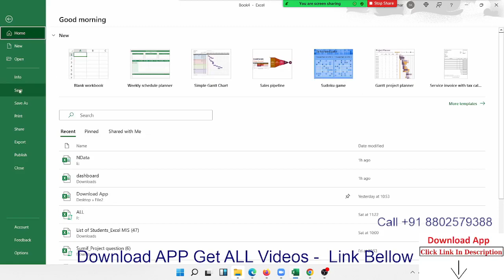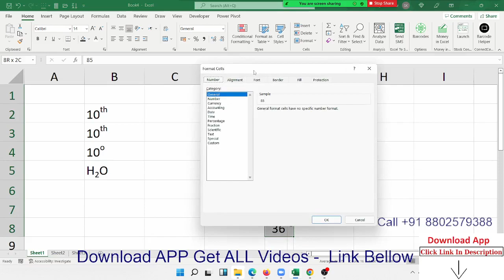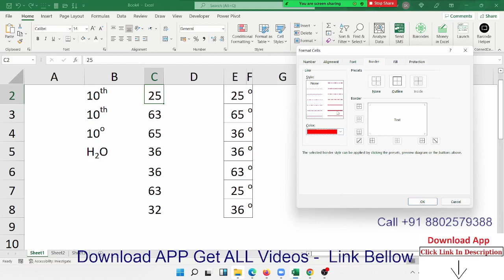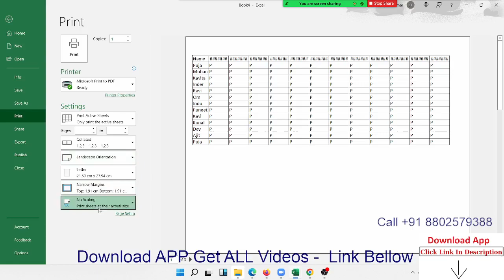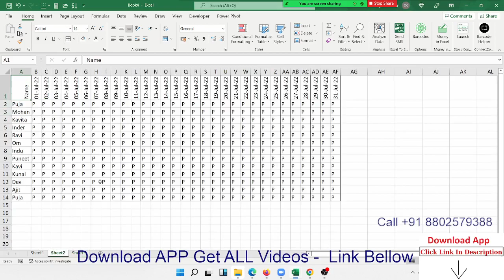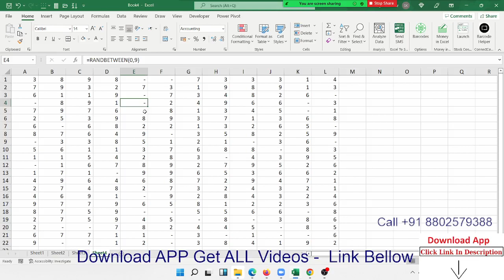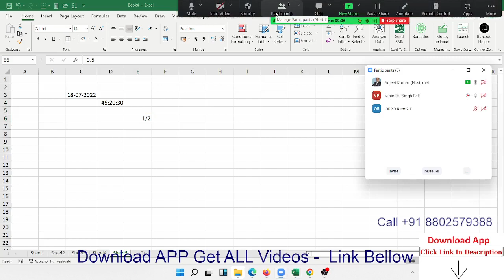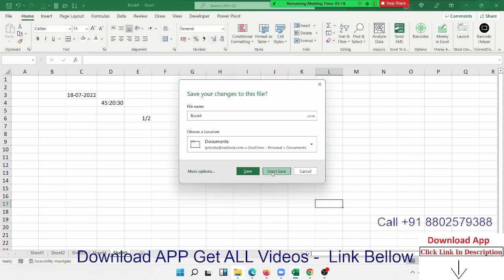Advanced Excel Training Day -2 (formating)